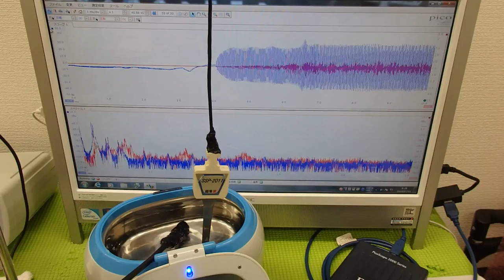オリジナル超音波プローブの「発振・制御」 ultrasonic-labo